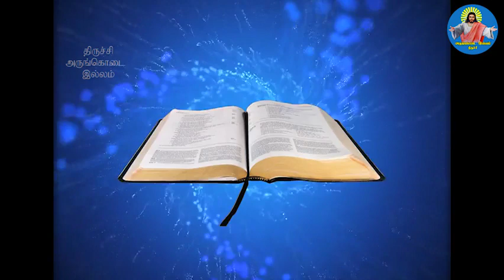08-11-2020 | தேவையான மூன்று காரியங்கள் | மறையுரை | Rev. Fr. Albert | Trichy Arungkodai illam.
​@TrichyArungkodaiIllam : Sermon by Rev.Fr.Albert, director , Trichy Arungkodai illam.

TRICHY ARUNGKODAI ILLAM - A Catholic Charismatic Centre
 49-K, Bharathiar Salai Trichy - 620 001.

Rev.Fr. Sebastin Albert
Director
Arungkodai illam
Trichy

MARRIAGE BUREAU: (10:30am - 04:00 pm, Sunday holiday)

(24x7)PRAYER TOWER:
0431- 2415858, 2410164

SUNDAY SERVICES ORDER
CONFESSION WILL BE HEARD DURING THE MORNING SESSION.
ROSARY
     10:00 am – 10:30 am
PRAISE AND WORSHIP
     10:30 am – 11:15 am
MESSAGE
     11.15 am – 12:45 pm
OFFERTORY
     12:45 pm – 01.00 p.m
BREAK (REFRESHMENT)
     01.00 pm – 01.30 pm
WITNESSES
     01.30 pm – 01.45 pm
ADORATION
     01.45 pm – 2.45 pm
EUCHARISTIC CELEBRATIONS
     2.45 pm – 4.00 pm

FRIDAY SERVICES ORDER
FIRST FRIDAY OF EVERY MONTH:
DIVINE MERCY MASS & ADORATION:
     10:30 am - 01:00 pm

ALL FRIDAYS:
     05:30 pm - 08:30 pm ( On First Friday's of every month , during this session there will be blessing with anoited oil).

NIGHT VIGIL PRAYER: ( On THIRD Friday's  of every month)
     ROSARY,PRAISE & WORSHIP, MESSAGE, WITNESS,ADORATION,MASS 10:00 pm - 04:00 am